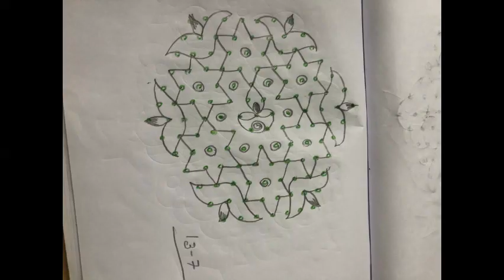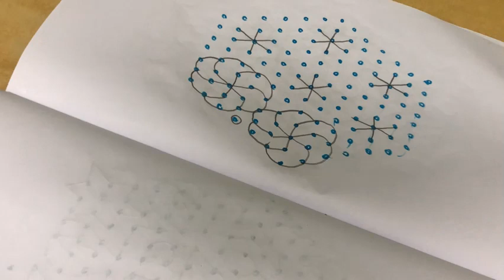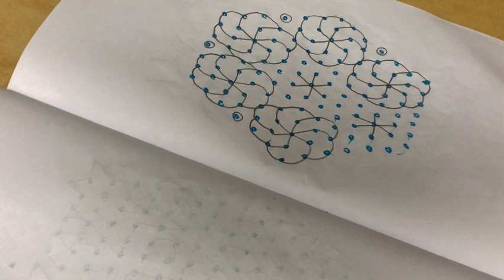Untitled video Made with Clipchamp